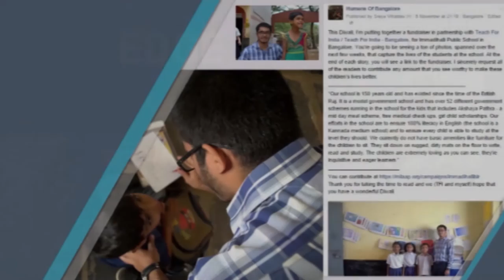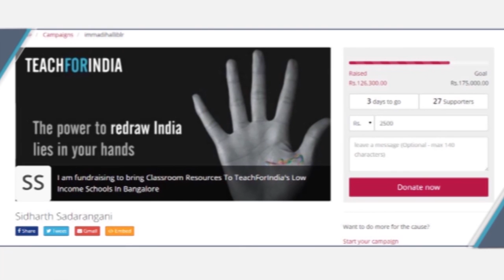Humans of the city | Sreya Vittaldev | [TEDxMountCarmelCollege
Sreya Vittaldev is one of those lucky people who love their job! She works at a digital advertising firm during the week, interns at a restaurant during the weekends and runs the hugely successful Humans Of Bangalore alongside. She's also an aspiring restauranteur. Imagine a résumé like that!

She has an undying love for adventure and on most travels, it's just her and her backpack.

Contributing to social causes is important to Sreya. She wants to "build a community that involves people actively supporting one another and breaking preset societal norms." Building a more inclusive society for the LGBTQ community soars high on her list of dreams. Also on her agenda is opening an animal shelter.
Recognition and appreciation for her work has come in the form of her being featured in major newspapers like The Times of India, Deccan Chronicle, The Hindu, and The New Indian Express, and interviews on the radio.

It's safe to say that Sreya is truly led by the passion that makes an achiever.